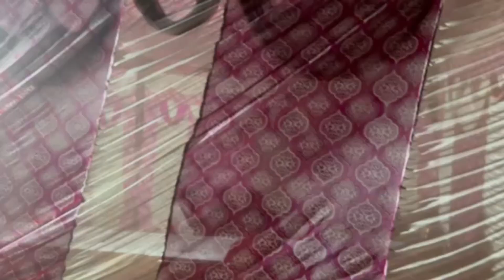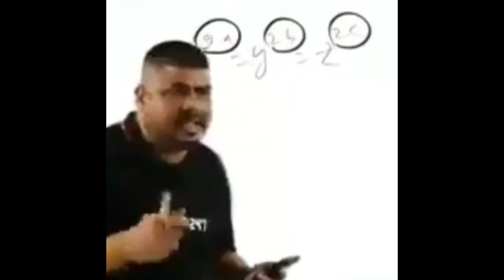BHAI Ka BIRTHDAY celebration party vlogs@dogsvlogsdelhi9610 @rajbeerbhadana@bhupinderpahadivlogs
fashion (1.1B)
photooftheday (1B)
youtuber- 14.10%
love- 12.43%
instagood- 9.63%
follow- 9.87%
photography (1B)
art (1B)
beautiful (816M)